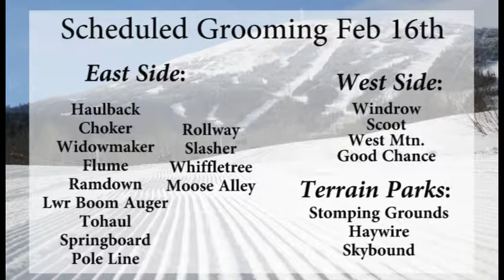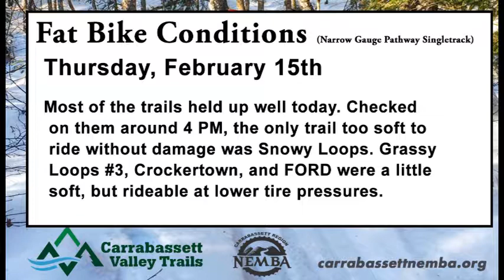WSKI PM Weather Feb 16